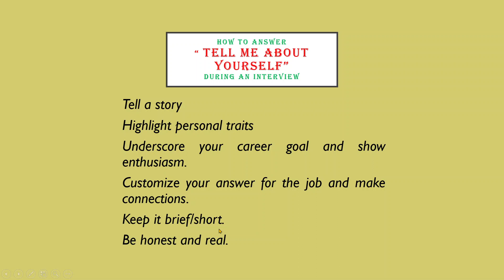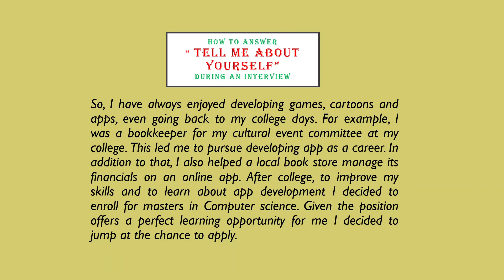Tell Me About Yourself - A Good Answer to This Interview Question | Interview Tips